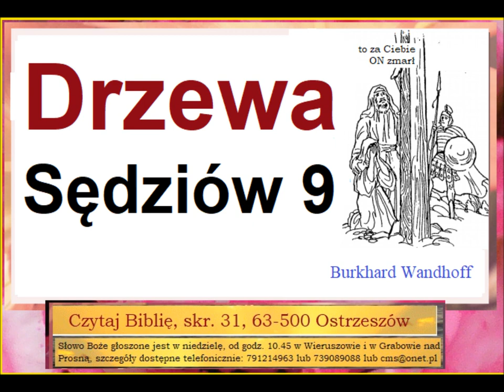Drzewa - księga Sędziów rozdział 9 Zielone Niwy